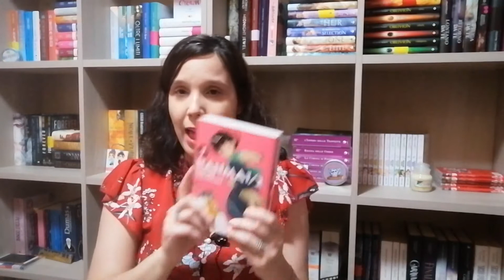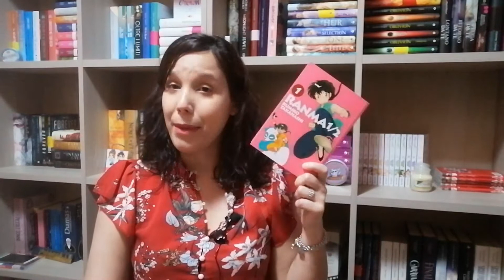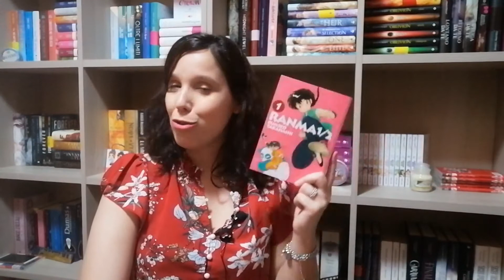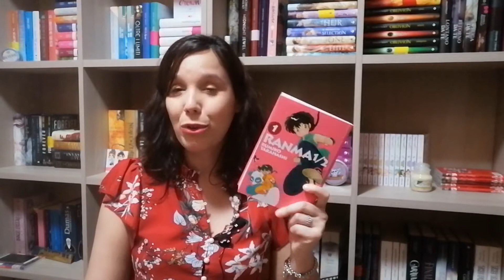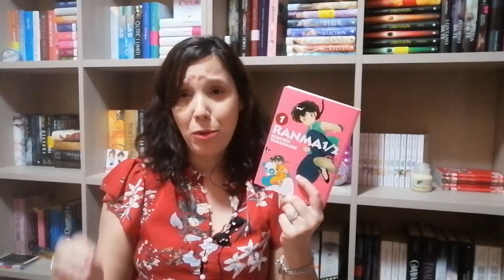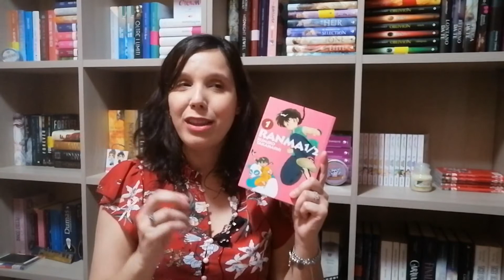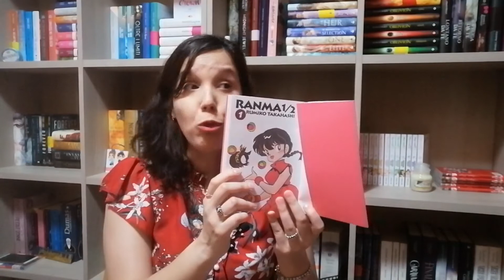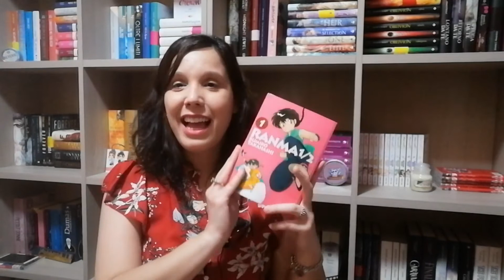Manga del ❣️: Ranma 1/2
Ciao a tutti e bentornati su The Library of Belle Books.

Oggi vi parlo di uno dei miei manga (e anime) del cuore, ovvero Ranma 1/2.

SONO AFFILIATA AMAZON: cliccando sui link qui sopra o utilizzando il link  per acquistare i libri di cui vi parlo nei video, riceverò da Amazon una piccola commissione in buoni che userò per comprare materiale tecnico e libro per il canale, al fine di migliorare la qualità dei video e creare contenuti interessanti. Per voi non comporterà alcun costo aggiuntivo ma mi aiutereste davvero tanto :)